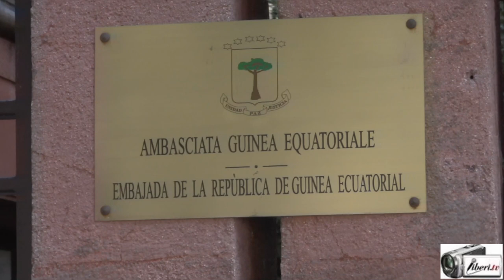"Libertà per Roberto Berardi" - Giulia Berardi e Rossella Palumbo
Registrazione effettuata da Liberi.tv il 18/06/2015 a Roma, nel corso della manifestazione davanti l'ambasciata della Guinea Equatoriale per la liberazione dell'imprenditore italiano Roberto Berardi da più di due anni detenuto nella Guinea Equatoriale.

Intervista a Giulia Berardi, figlia di Roberto Berardi e alla ex moglie Rossella Palumbo.